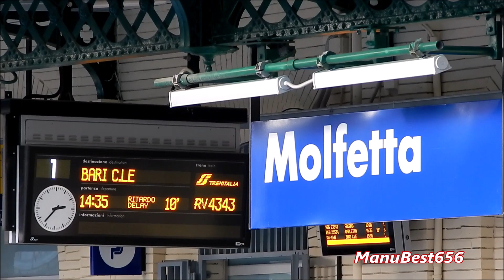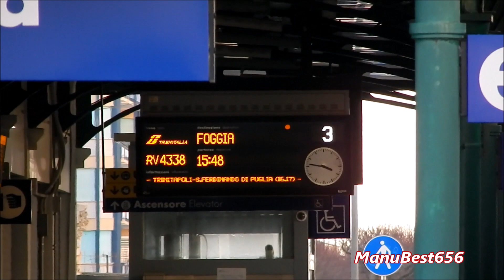RARITÀ SULLA BARI-FOGGIA: REGIONALE STRAORDINARIAMENTE EFFETTUATO DALLO SWING [ATR220 n° 020]